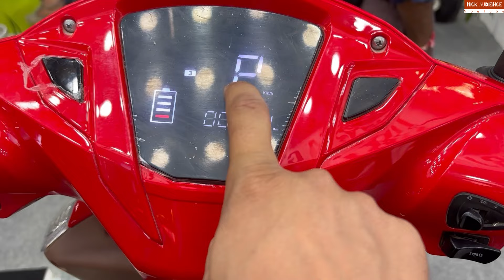New URJA Electric Scooter | ₹32,000 | 123Km Range | Cruise Control, Central Locking & Many More